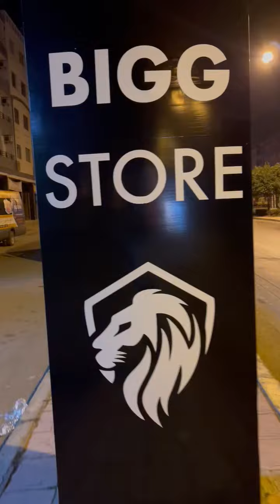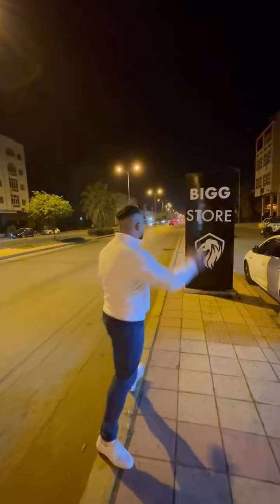السبرديلة بثمن الجملة 😍 عند bih store أحسن الأثمنة